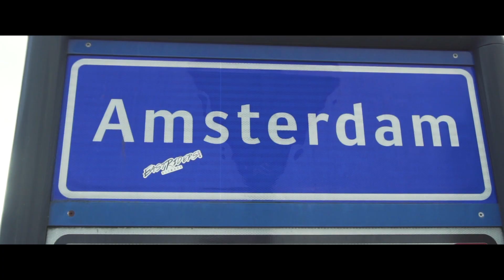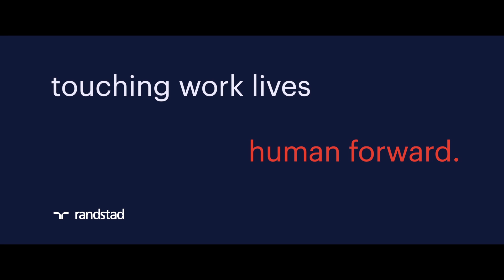Our ultimate goal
To underpin our commitment to maximizing future employment and contributing to economic growth for society as a whole, we have defined our ultimate goal:

by 2030, we will touch the work lives of 500 million people worldwide
Our ultimate goal, which we launched in 2017, gives words to what we feel and what unites us as a company. It is what we believe in and where we want to go. It will not be an easy goal to achieve, but it motivates us to move forward.